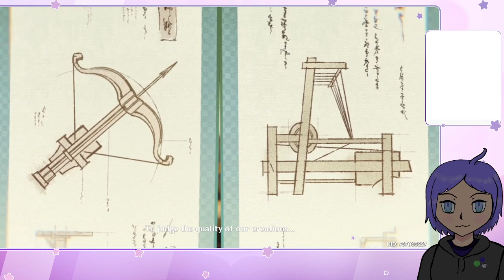VOD BACKLOG DAY 1